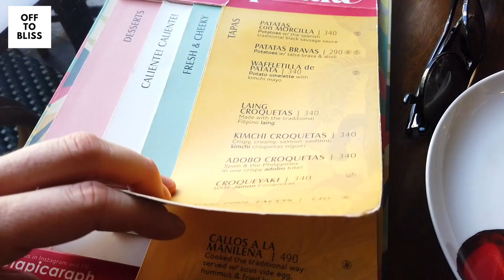La Picara - Cuisine fusion entre Espagne 🇪🇸 et Philippines 🇵🇭 à BGC (Manila) (Notre avis)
On a testé le superbe restaurant La Picara ici aux Philippines, à BGC (Manille).
Un restaurant qui mélange traditions culinaires espagnoles et philippines.